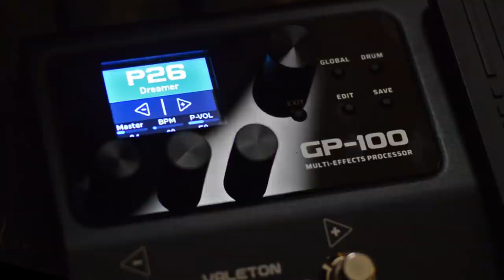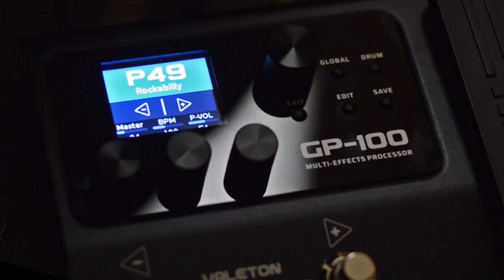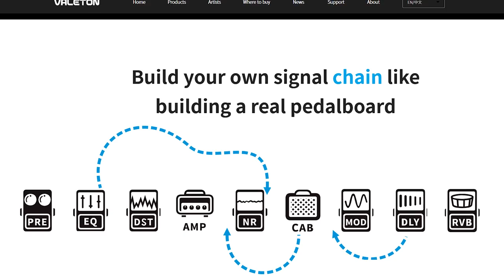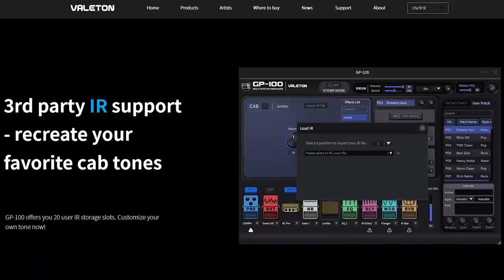This MULTI-EFFECTS Board Does It All (on a BUDGET) - feat. Ralph Hitachikuchia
Looking for an affordable all-in-one guitar multi-effects board? The Valeton GP-100 combines amp simulation, cab emulation, tons of effects, a looper, IR capability, an expression pedal, AND a 2 channel audio interface all for a price that's just a little more than a standard stompbox!

Big thanks to Ralph Hitachikuchia (top guitar tech in Los Angeles) for helping with this video.

The guitar I'm playing in the demo is a Harley Benton.